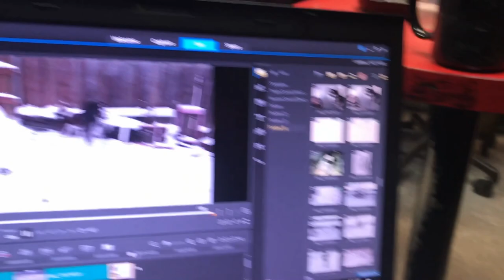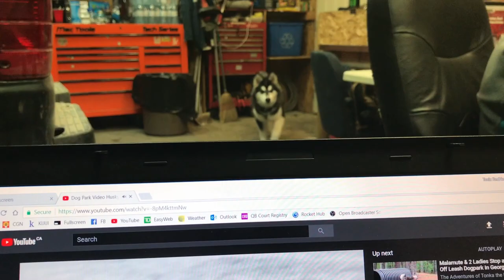Getting Ready For Rifle Season 2017 Manitoba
Just Getting Ready for Rifle Season 2017
got a Little buck In black Powder , Hope i do better in Rifle.